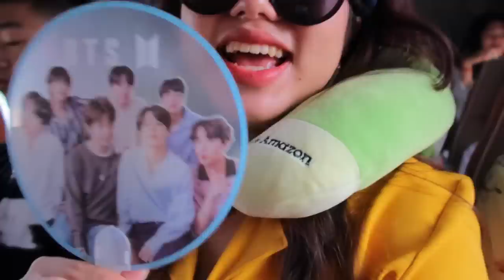[ENG] សៀមរាប Vlog | Siemreap Vlog | Sreynea ស្រីនា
I don't really know how to vlog but i hope you enjoy watching my video.
I will comeback next week with a makeup tutorial na.